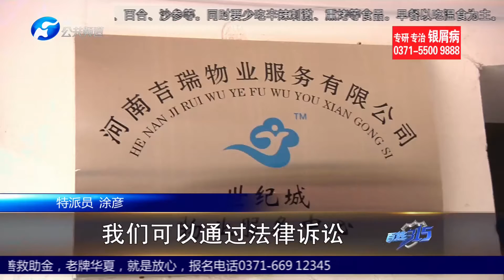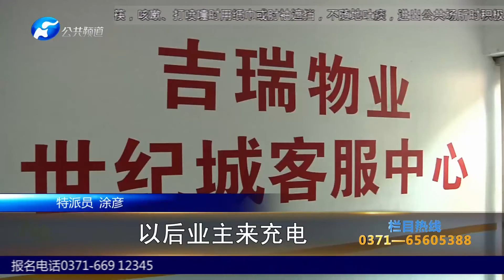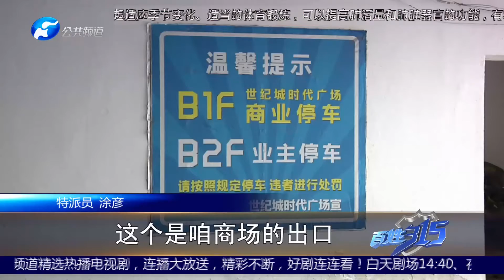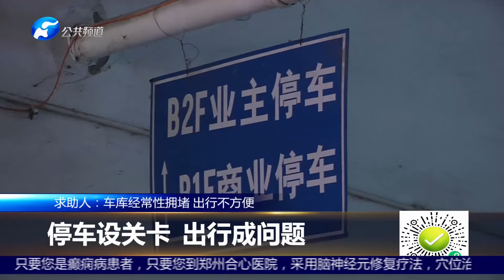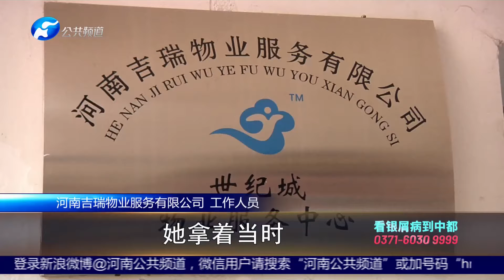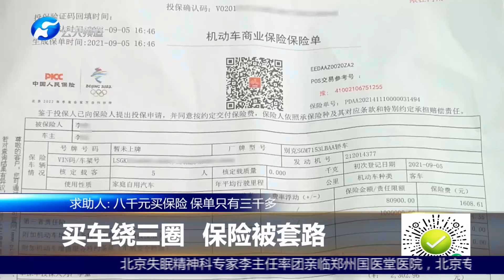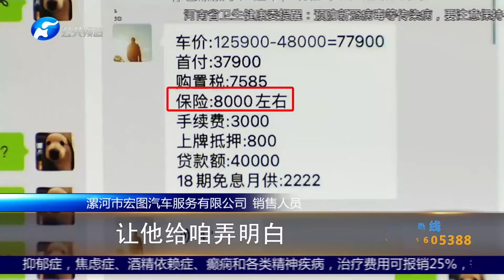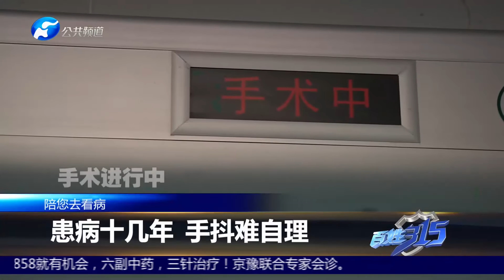《百姓315》 20211016 期：充电限额度 只能交10元？物业出新规 不能再限电